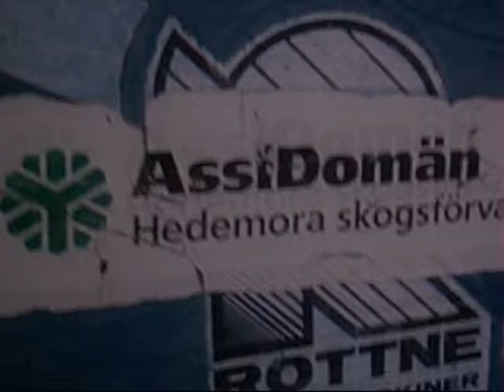Rottne & Puch 2.avi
Rottne & Puch